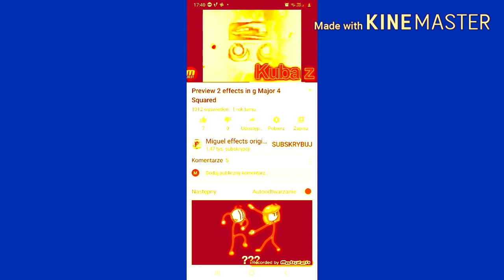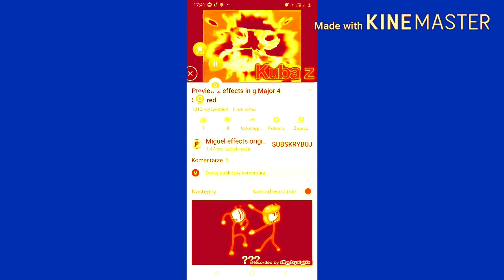preview 2 effects g major 4 hypercubed